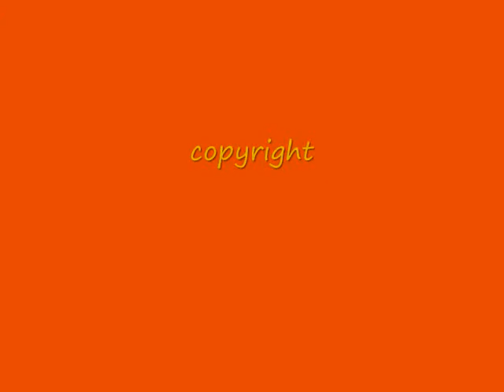Deejay Carlindin - Pizza Ready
Deejay is a teenage kid who is finding adventures in the countryside of Tennessee.